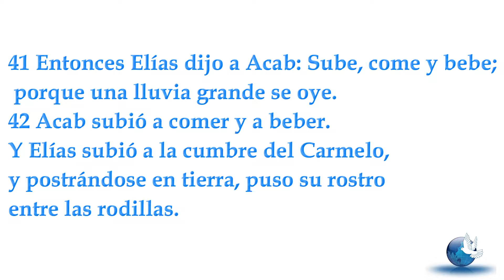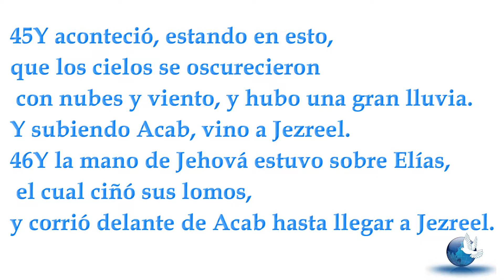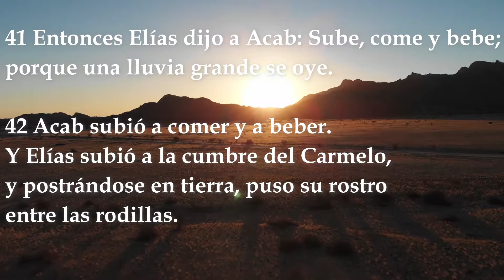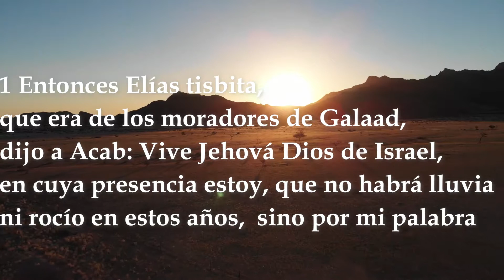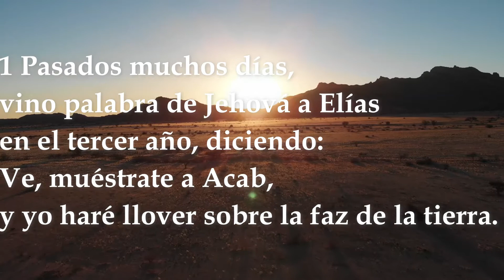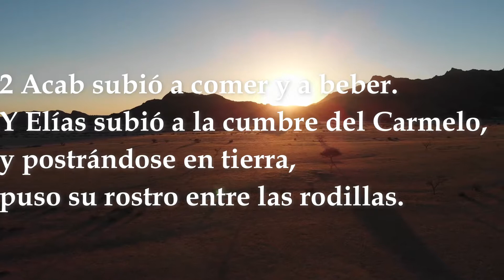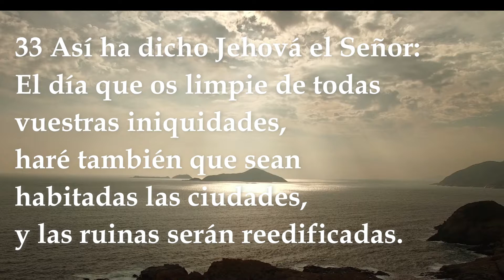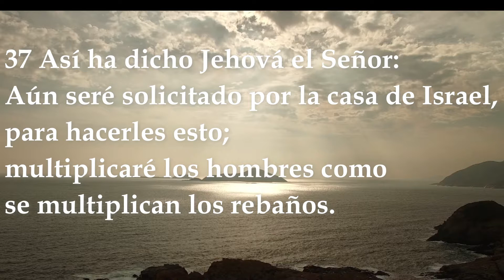La oración de Elías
Esta prédica nos muestra a través del pasaje de Elías que la  oración del justo conforme al corazón de Dios, tiene poder.